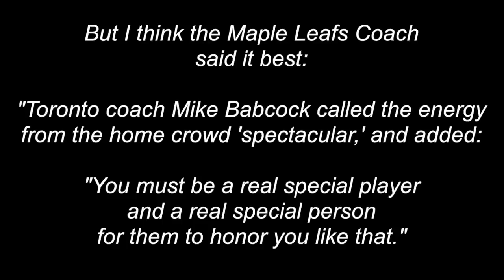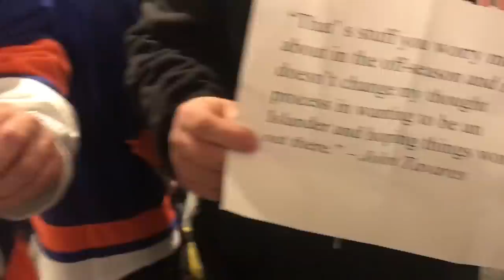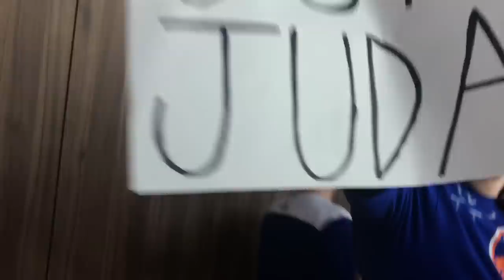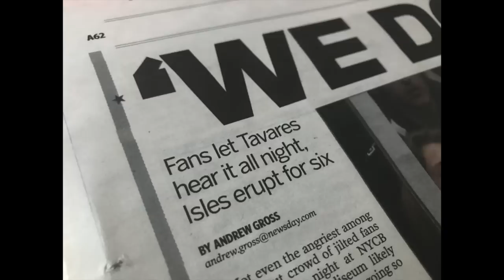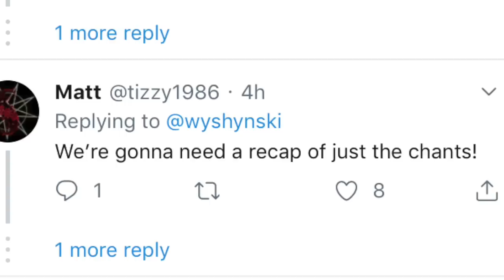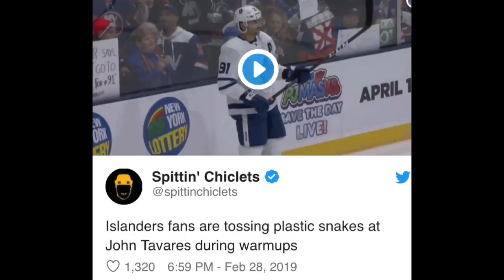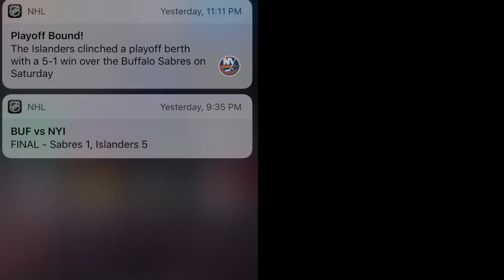John Tavares Returns Home for The First Time!! Islanders vs. Maple Leafs (2/28/19)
Please Read: I apologize for the Ad that youtube decided to slap onto the beginning of this video without my consent. Apparently music being played in the background at a "live sporting event" is grounds for them to strip me of my own rights to this video (basically). Ridiculous. I may take the video down & repost a new edited version (not sure if I will do this yet). I can understand if you blatantly use someone else's music in your video, but background music being played at a live sporting event? C'mon... Give me a fucking break...

February 28, 2019: John Tavares Returns Home to The Nassau Coliseum for The First Time as a Toronto Maple Leaf!! Excellent Warm-Up Footage!! It was Insane!! If you couldn't make this epic game, this video will give you a nice glimpse into a night that was simply unforgettable!! If you're an Islander fan, Toronto fan, or just a hockey fan in general, this is a must see video!! It was 8 months of pent up anger & aggression by a jilted & emotionally stunned fan base that was just waiting for his return; and being a die hard Islander fan myself, & with Tavares being my all time favorite Islander, I must say his departure cut deep!!

I don't blame John though (nor do I hate him / he's human / & he was an awesome Islander); I blame the organization for his departure.

For starters, if the organization knew what they were doing, he would've been locked up & signed for life (at least) 2 years before free agency! He should have never been given a chance to even sniff free agency! Aside from that, they created such a shit show around him with all of the Brooklyn bullshit, the poor teams, poor coaching, & a GM who just had no business being a GM. So it's no wonder he started having thoughts of leaving...

But as brutal as his homecoming was, it was parallel to the emotional hurt he put on the fan base by leaving... He was the best Islander to come along since Bossy, & I think that says it all.

But this game... holy shit... I never saw a fan base react the way they did that night... I knew he was going to be crucified, but it turned out to be even worse than I ever imagined it would be!

This video is just a glimpse of that night; but it will definitely give you a good feel for how crazy that night actually was! Believe me when I tell you, it was insane! Enjoy!